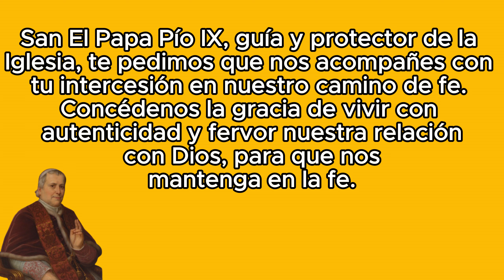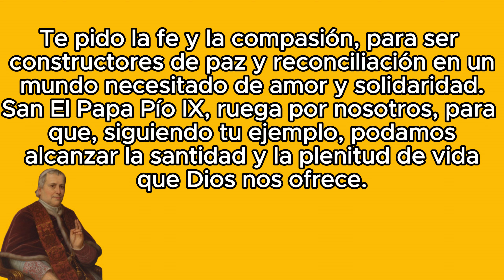Oración a San Pío IX para pedir un milagro en la fé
San El Papa Pío IX, guía y protector de la Iglesia, te pedimos que nos acompañes con tu intercesión en nuestro camino de fe. Concédenos la gracia de vivir con autenticidad y fervor nuestra relación con Dios, para que nos mantenga en la fe.

Que tu valentía para defender la doctrina y la moral cristiana nos inspire a mantenernos firmes en nuestros principios, superando las pruebas con confianza en la providencia divina y en la fe en nuestro señor Dios.

| Si quieres el texto de la oración: oracionesyvida.com 🙏🙏🙏